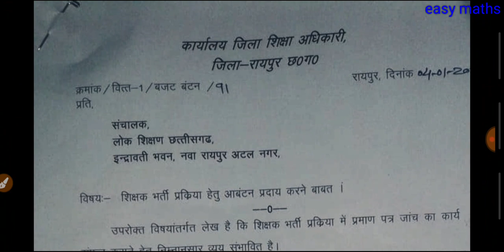Teachers bharti news Chhattisgarh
सहायक शिक्षक विज्ञान प्रयोगशाला दस्तावेज परीक्षण, सहायक शिक्षक विज्ञान दस्तावेज परीक्षण अंग्रेजी माध्यम तथा हिंदी माध्यम

lab ASSISTANT verification,
cg Shikshak bharti verification,
assistant teacher SCIENCE verification English medium,
assistant teacher SCIENCE hindi medium verification, lab ASSISTANT verification,
assistant teacher SCIENCE hindi medium verification, [06/01, 9:45 pm] **🏎**: शिक्षक भर्ती वर्ग 2 दस्तावेज सत्यापन
shikshakbharti verification warg 2 all subjects,
assistant teacher verification hindi medium verification ,
cgvyapam Shikshak bharti verification date,
lab ASSISTANT verification date ,
shikshakbharti verification date declared, assistant teacher verification, teacher verification list , cg teachers verification list , cg Shikshak bharti verification neccessary documents, cg Shikshak bharti verification documents lis,
[06/01, 9:45 pm] **🏎**: ASSISTANT teacher verification list, ASSISTANT teacher verification documents,  teacher verification list , ASSISTANT teacher verification,[06/01, 9:45 pm] **🏎**: शिक्षक भर्ती वर्ग 2 दस्तावेज सत्यापन
shikshakbharti verification date declared, assistant teacher verification, teacher verification list , cg teachers verification list , cg Shikshak bharti verification neccessary documents, cg